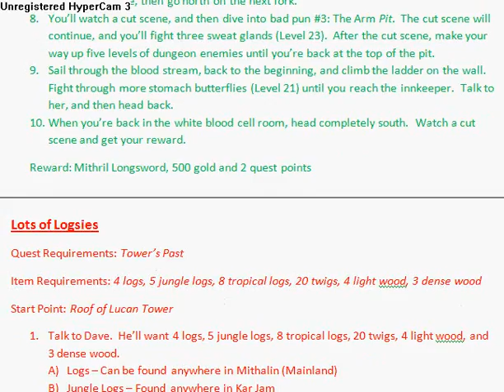Swordscape version 2 part 77.flv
Quest: Lots of Logsies